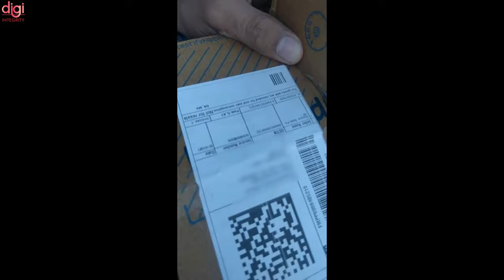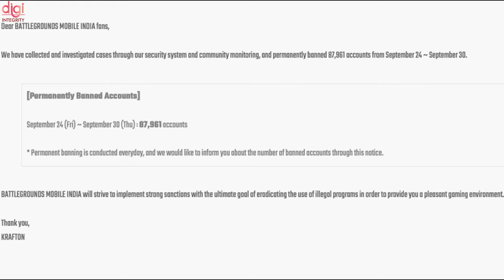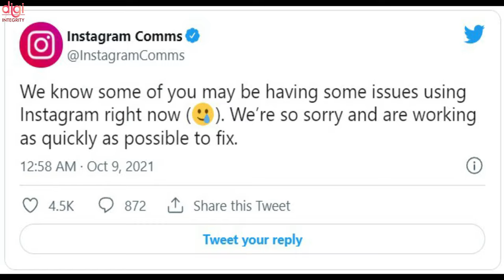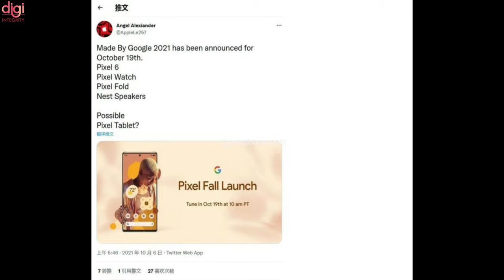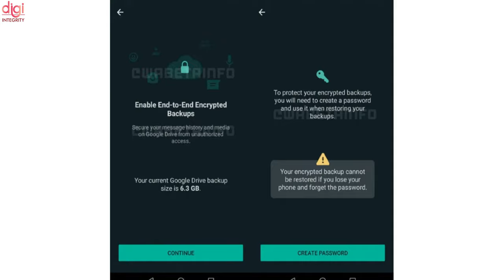Google's Pixel Fold,Watch & Nest speakers launch📅, realme GT Neo 2T Coming,MTK Dimensity 920-DIN206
Video Highlights
(0:00) : Introduction
(0:14) : Soap bars delivered instead of iPhone 12 at Flipkart’s Big Billion Days Sale
(0:43) : Indians Splurge On Electronics This Festive Season
(1:16) : BGMI Permanently Banned 87,961 Accounts
(1:58) : Facebook and Instagram went down for a second time
(2:12) : Samsung Galaxy A13 5G Leaked Design Renders
(2:24) : Realme Brick Bluetooth Speaker event page confirms
(2:59) : Realme GT Neo 2T could come with MediaTek Dimensity 1200 chipset
(3:14) : Google's Pixel Fold, Watch, and some Nest speakers may arrive on Oct 19
(3:48) : Mediatek Dimensity 920 Launched
(4:20) : WhatsApp Starts Beta Testing End-to-End Encrypted Cloud Backups on Android, iOS
(4:44) : Wipro Smart LED Bulb costs Rs 599 but you can get it for Rs 99 on Amazon, just ask Alexa
(4:59) : Thanks for watching

OnePlus 9RT Specs, TicWatch Pro 3 Ultra GPS Launch📅, Redmi Note 11 120W😮, No YouTube Rewind☹️-DIN205

realme GT Neo 2, Jio Free For 2 Day 😮, Moto E40, POCO M4 Pro 5G Launch, Amazon Stick 4K Max-DIN204

iQOO 8 Legend India Launch, IG TV, Jio Down?🤔, Mega Modes In BGMI, iMobile Pay, Moto E40-DIN203